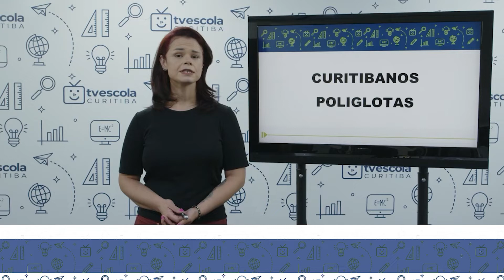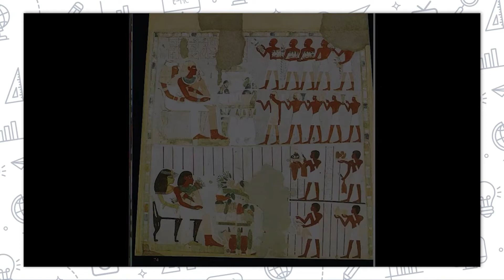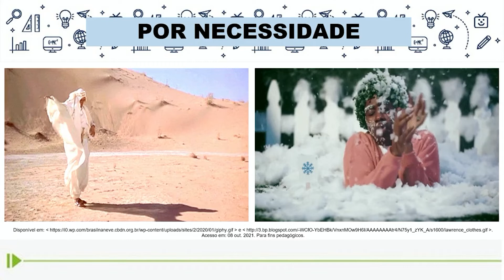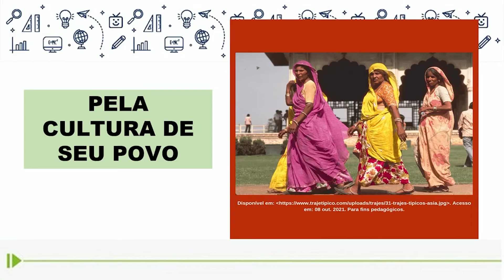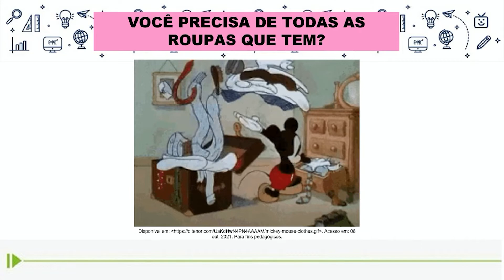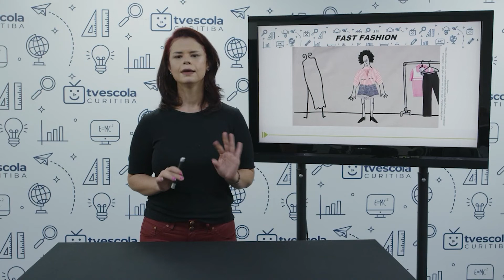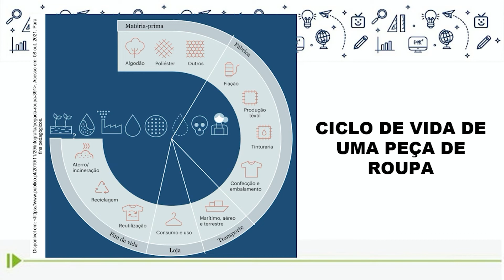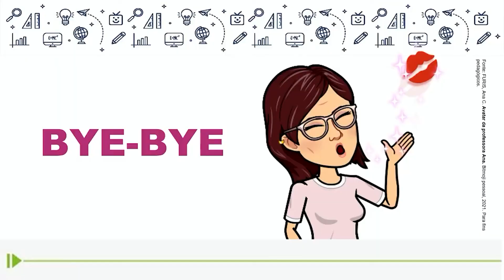EJA - Curitibanos Poliglotas - aula 35 - 27/11